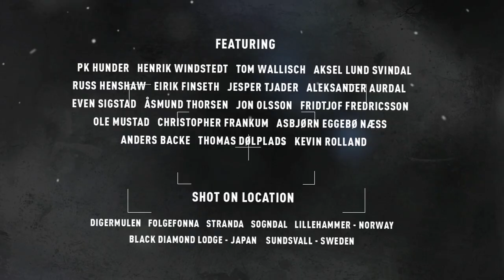BEING THERE by FIELD PRODUCTIONS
HEAD is proud sponsor of FIELD PRODUCTIONS' latest movie „BEING THERE" featuring Aksel Lund Svindal, Jon Olsson, Jesper Tjäder and Anders Backe. This is the new trailer!